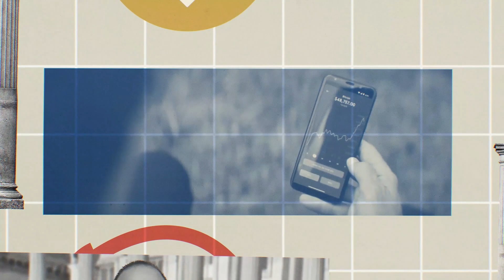Crypto Crash: The Rise and Fall of Sam Bankman-Fried and FTX - Teaser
Don’t miss the YouTube premiere of In Real Life: Crypto Crash on Sunday night, April 2, 2023, at 9/8c.

The collapse of FTX sent shockwaves through the tech and finance worlds. Now, a new documentary from Scripps News takes us beyond the headlines to reveal the dramatic rise and fall of the crypto exchange, including details of the case against its founder Sam Bankman-Fried.